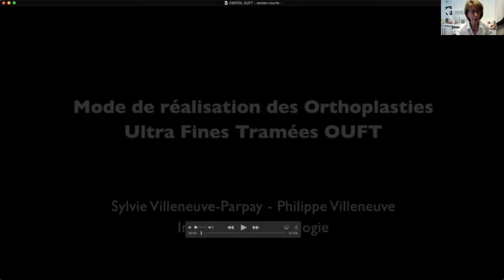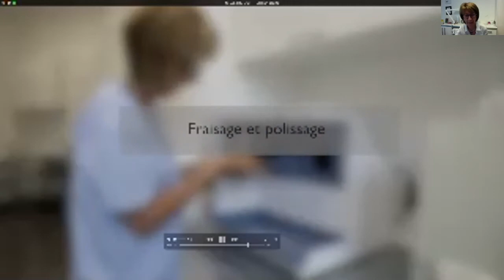E-salon Podologie : Orthoplasties Ultra Fines Tramées